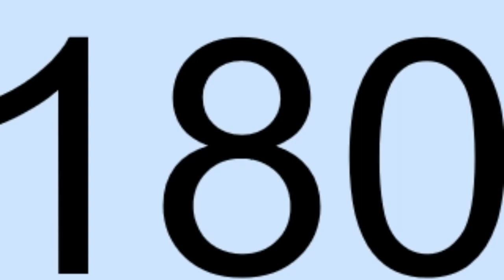20 More To Go!